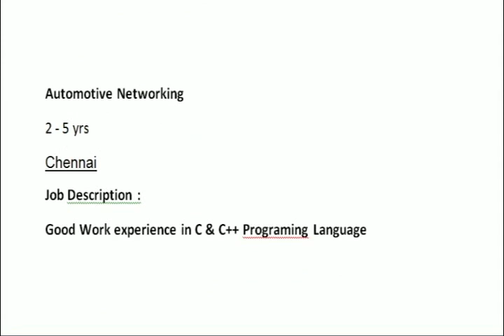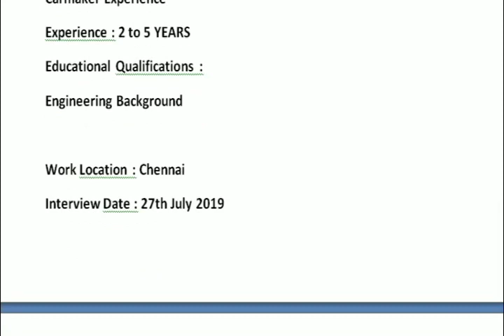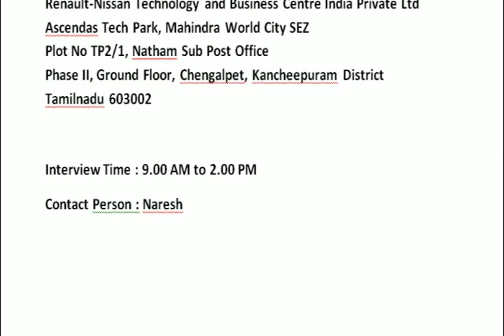Nissan Walk in Interview - 27/07/2019. Chennai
RENAULT NISSAN TECHNOLOGY & BUSINESS CENTRE INDIA PRIVATE LIMITED
Walk in Drive in Chennai   27th July 19
Image Processing
2 - 5 yrs
Chennai
Job Description :
Good Work experience in Image Processing
Matlab Knowledge
Automotive Domain
Experience : 2 to 5 YEARS
Educational Qualifications :
BE/ B TECH

Automotive Networking
2 - 5 yrs
Chennai
Job Description :
Good Work experience in C & C++ Programing Language
 Networking - CAN CANOE,
Automotive Domain
Educational Qualifications :
BE/ B TECH

EE Architect
2 - 5 yrs
Chennai
Job Description :
Good Work experience in SIM BREAK
 ECU / ADAS Knowledge
 Matlab Knowledge
Educational Qualifications :
BE/ B TECH

Software Engineer
Job Description :
Good Work experience in doors
 ADAS Knowledge
 Matlab Knowledge
Educational Qualifications :
BE/ B TECH

MIL Scaner
Job Description :
Good Work experience in MIL SCANER
 Digital Simlab.
Matlab Knowledge
Carmaker Experience
Educational Qualifications :
Engineering Background

Work Location : Chennai
Interview Date : 27th July 2019

Venue Address:
Renault-Nissan Technology and Business Centre India Private Ltd
Ascendas Tech Park, Mahindra World City SEZ
Plot No TP2/1, Natham Sub Post Office
Phase II, Ground Floor, Chengalpet, Kancheepuram District
Tamilnadu 603002

Interview Time : 9.00 AM to 2.00 PM
Contact Person : Naresh